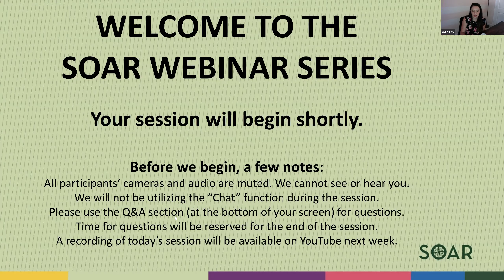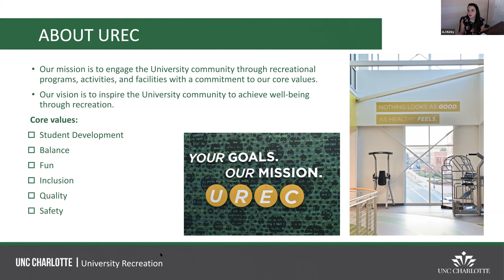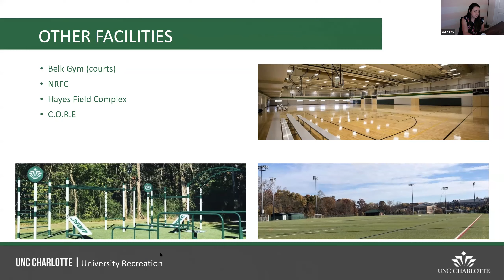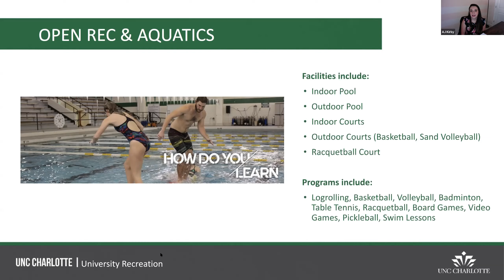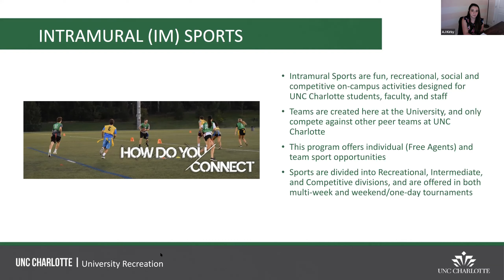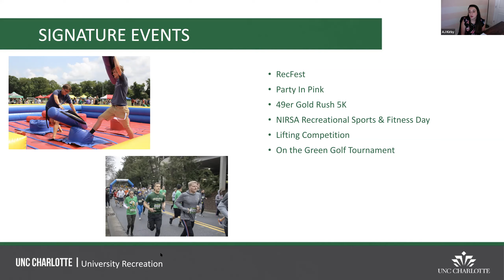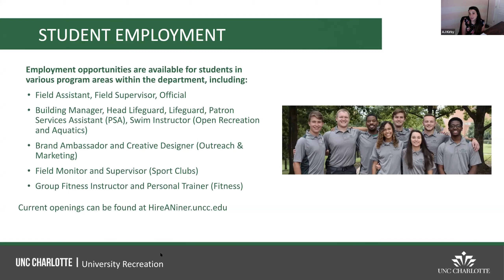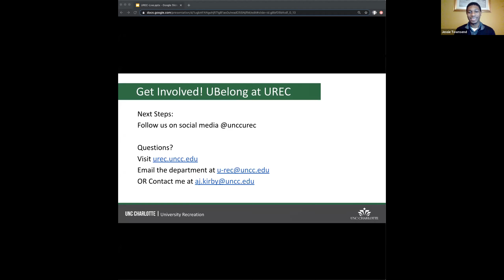SOAR Webinar Series: UREC 101 - What We Offer and How to Access Our Services - July 10, 2020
Host: University Recreation (UREC)

This session will cover the programs and services offered by UREC, as well as an overview of our facilities!